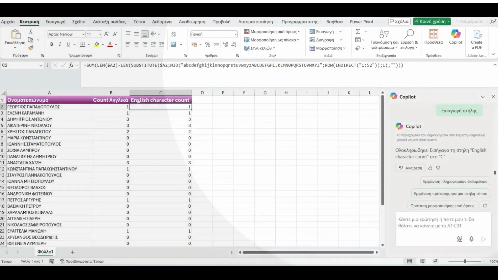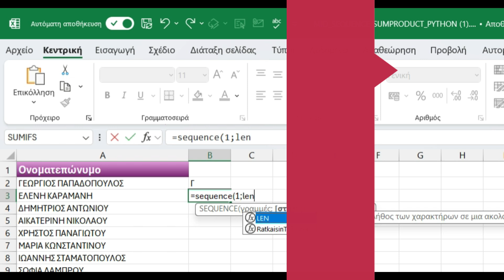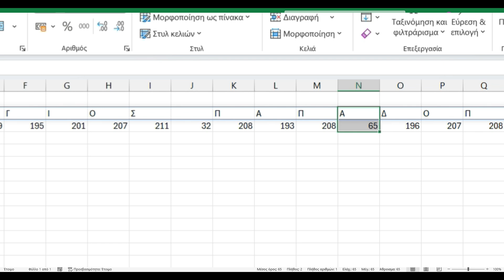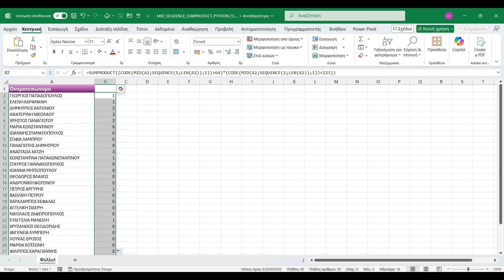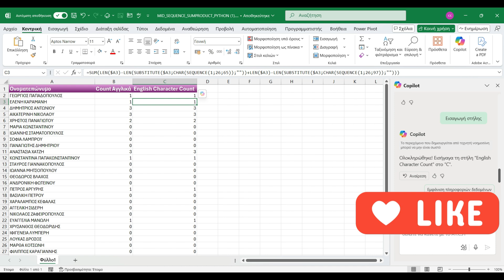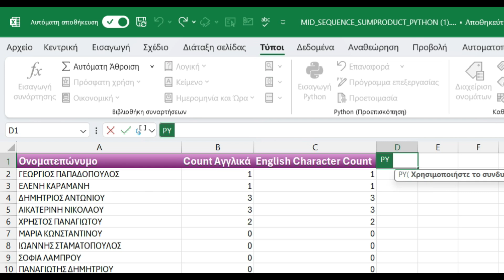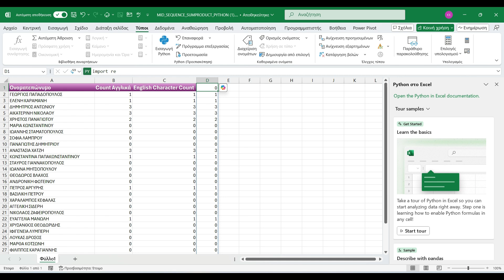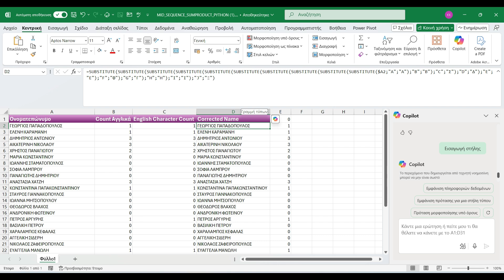Βρες και Διόρθωσε Αγγλικούς Χαρακτήρες σε Λίστα Excel (με Excel, Copilot & Python)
Functions: MID CODE LEN SEQUENCE SUMPRODUCT SUBSTITUTE
Σε αυτό το βίντεο σου δείχνω πώς να εντοπίσεις και να διορθώσεις αγγλικούς χαρακτήρες μέσα σε ελληνικές λίστες στο Excel, όπως ονοματεπώνυμα ή περιγραφές.

Χρησιμοποιούμε συναρτήσεις Excel, τη βοήθεια του Copilot και τη δύναμη της Python — όλα μέσα από το ίδιο αρχείο!

✅ Ιδανικό για καθαρισμό δεδομένων, μαζική διόρθωση και ομογενοποίηση περιεχομένου.

👇 Δες παρακάτω τα κεφάλαια του βίντεο για να πας απευθείας στο σημείο που σε ενδιαφέρει:
00:00 - Εισαγωγή
01:26 - Δημιουργία στήλης που μετράει αγγλικούς χαρακτήρες
08:21 - Δημιουργία στήλης με Copilot
11:40 - Δημιουργία στήλης με Python
16:38 - Διόρθωση αγγλικών χαρακτήρων με αντικατάσταση